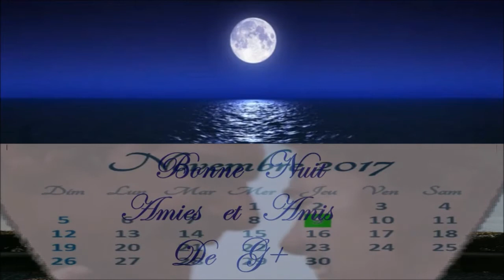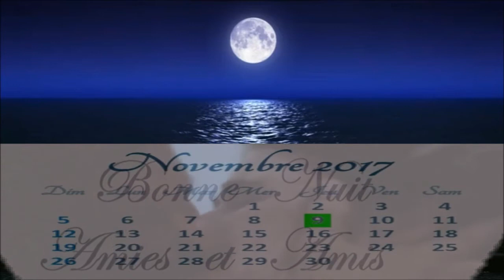Bonne Nuit💗 Bonjour